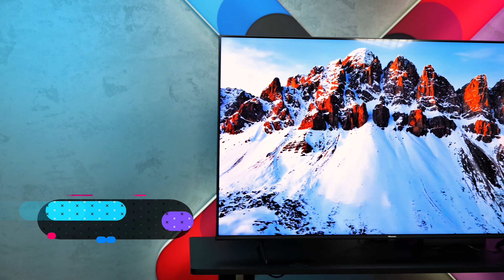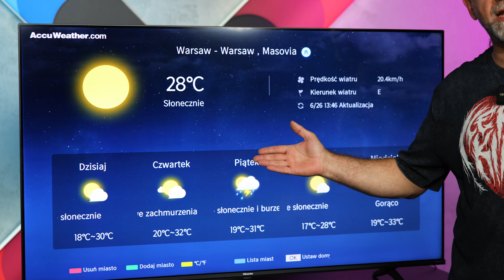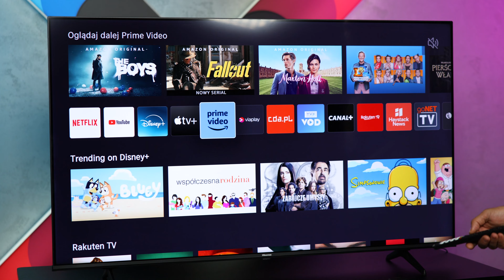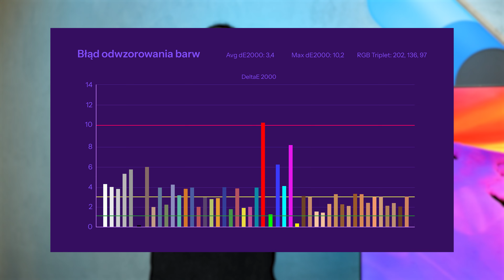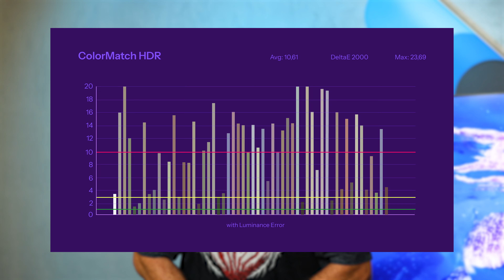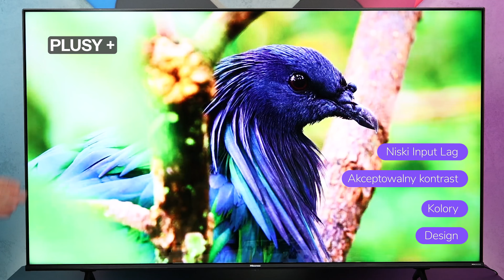TANI, ALE CZY DOBRY?! 🧐| Recenzja Hisense 55E7KQ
Hisense 55E7KQ to przystępny cenowo 🤑 telewizor, którego największą zaletą jest niezły kontrast i dobra czerń. Jak wypadnie w oczach Wiesława? 👀 Czy nada się do konsoli, czy jednak lepiej go wstawić do drugiego pokoju... tego i więcej dowiecie się z recenzji Wiesława! 🧐

00:00​ Wprowadzenie
00:27​ Specyfikacja
02:19​ Pilot
02:40​ System
05:15​ Wejścia
05:50 Dźwięk
06:06​ Pomiary
07:30 Konsola
07:58 Podsumowanie
09:11 Wpadki Wpadeczki